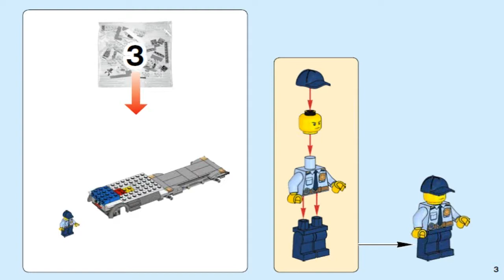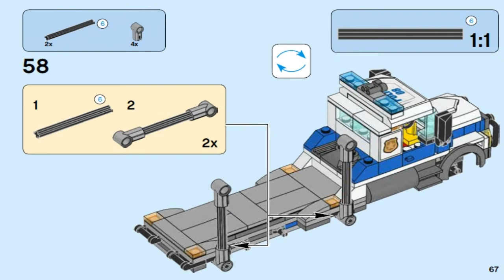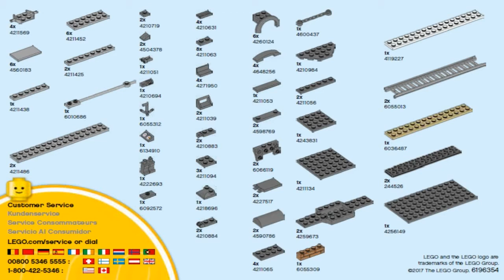Лего Сити Ограбление грузовика 60143 #3